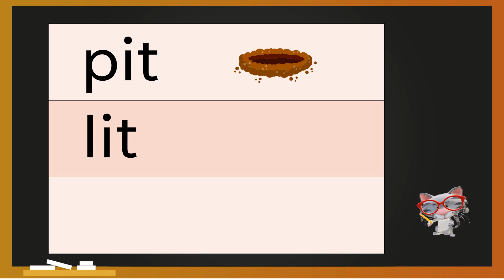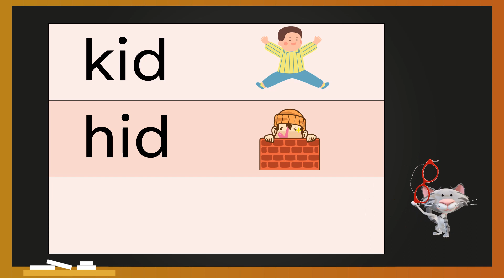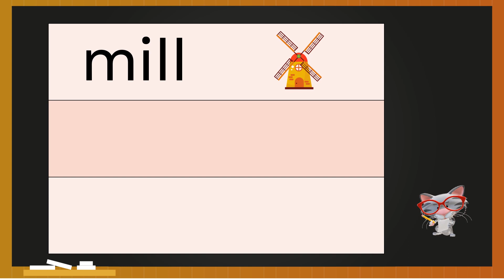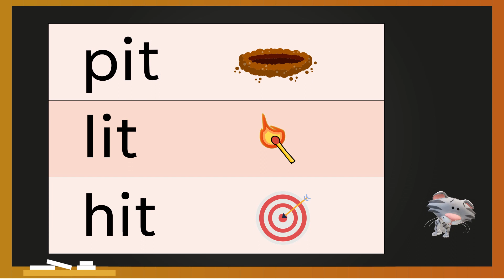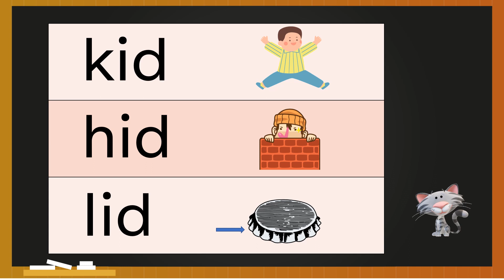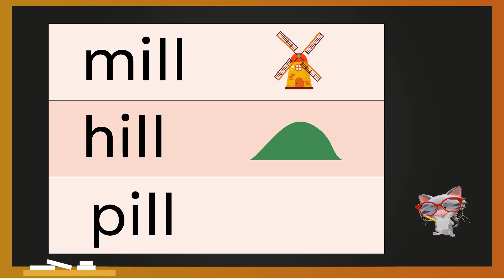Practice Reading Easy Words for Children / Phonics / Beginners & Primary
In this video, your child will be able to learn ro read short and easy words fitted for beginners and primary.
See Filipino/Tagalog Version Here:  @BasaBata

Amazing Reading Program Parents Love:
Miracle Sound Puts Any Baby To Sleep.
Works Instantly!

Inside   @ReadKids
Sentences
Alphabets
Reading practice for kids
Phonics
Spelling words
Reading comprehension
Reading for grade 1
Short stories
Grammar
Science
Math
Bible verses